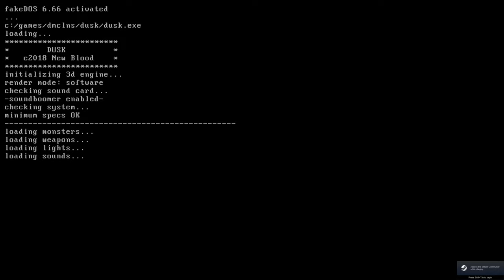Let's Play Dusk - Part 1 [Cero Miedo]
My voice is a bit distorted at times. I'll fix this in part 3. Sorrry